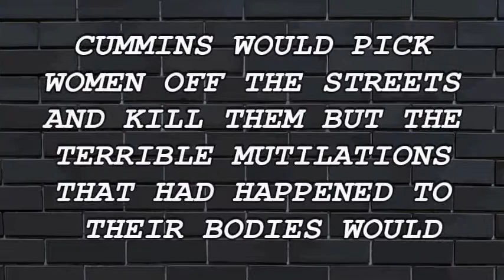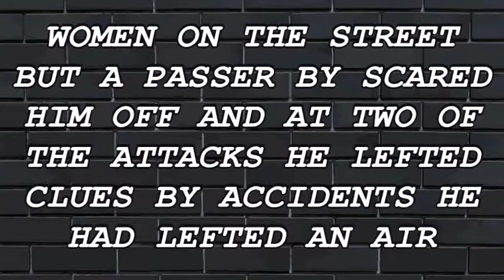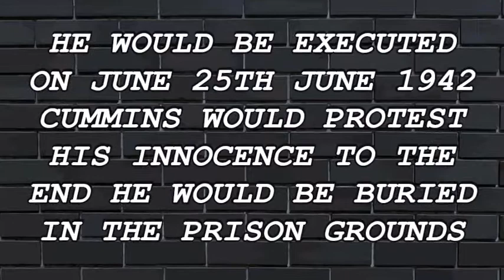3 MINUTE MURDER STORIES | GORDON CUMMINS | THE BLACKOUT RIPPER | SERIAL KILLER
3 MINUTE MURDER STORIES | GORDON CUMMINS | THE BLACKOUT RIPPER | SERIAL KILLER